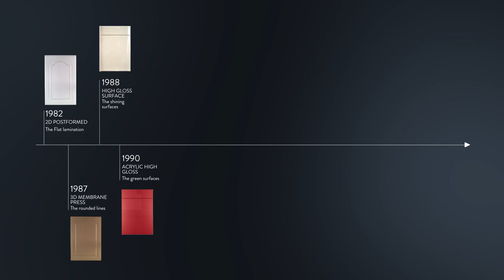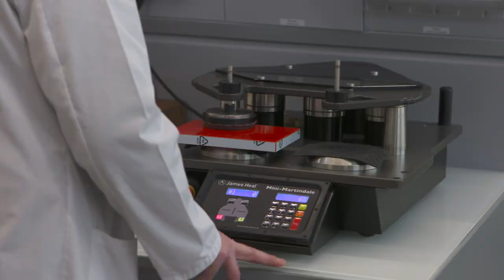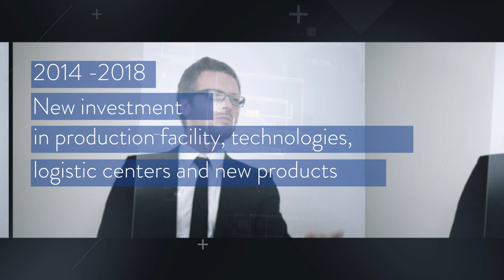3B S.p.A. Company video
3B S.p.A. manufactures and distributes panels, cabinet doors and components for all types of furniture and interior decorating projects. We produce a wide range of flat-pack products for any room of your home or other areas.